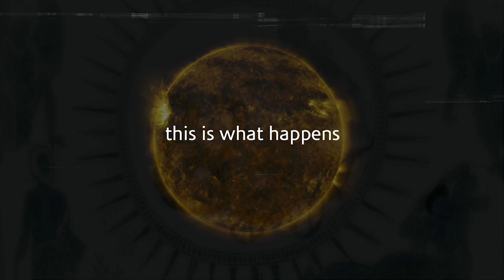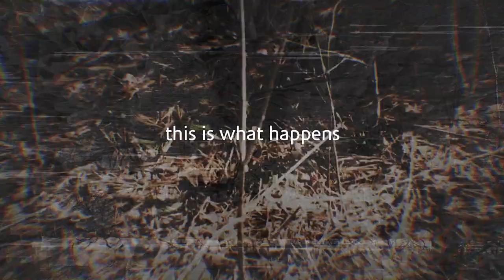This Morn' Omina - The Mongoose King (HD)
Footage contributed by:
flesh_bot
sprite
And gene_el_magnifico
From Kelly:

'Although I consider myself a painter and an illustrator, I was thrilled to be asked to create a video for This Morn' Omina. Every album and song I've heard has inspired me into a flurry of research which draws new connections I had not previously considered.'

Concept:
'Though the lyrics are from the Indian Panchatantra, the video also references the Greek Medea, who cursed her husband by killing their sons. She escaped by riding Helios' sun chariot, pulled by a pair of serpents. Both mythologies see the snake as a symbol of transformation and rebirth.
The goddess Saraswati is often accompanied by a peacock, who hunts and kills snakes. It is said that iridescence of its feathers comes from the venom of the serpents it consumes. The hunt and dance of death represent a release from the cycle of time. The beauty and radiance of the peacock is enlightenment found only by seeking knowledge.'